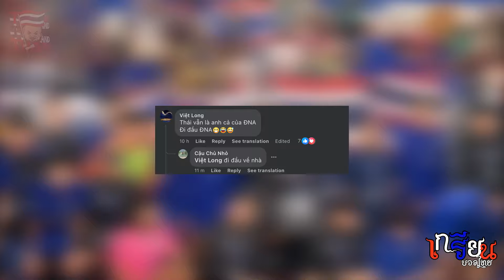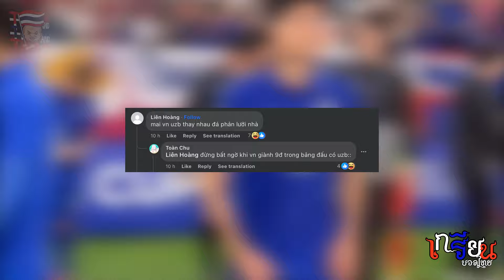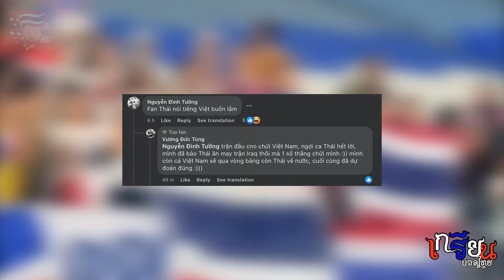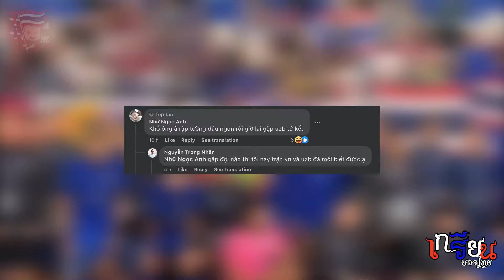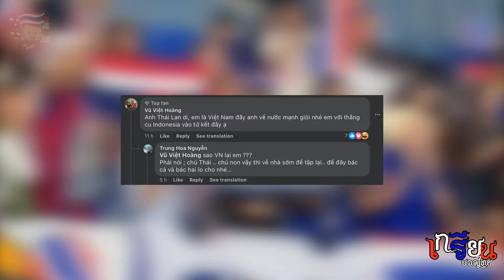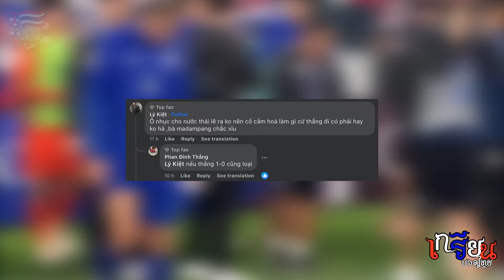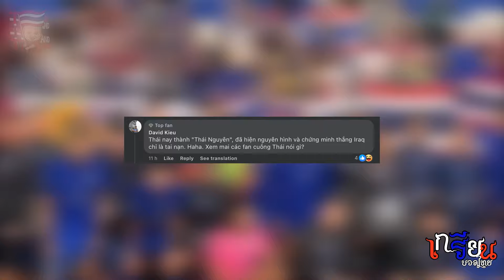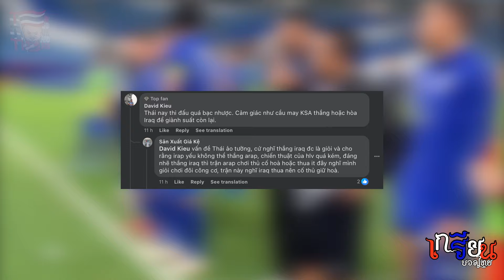คอมเม้นต์ชาวเน็ต หลังไทยพ่ายทาจิกิสถาน ตกรอบ AFC U23 - เกรียนบอลไทยผ่าคอมเม้นต์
ไปฟังคอมเม้นต์ของชาวเน็ต จากเวียดนามกันดีกว่า ว่ามีความเห็นยังไง หลังทีมชาติไทย พ่ายให้กับ ทาจิกิสถานไป 0-1 ตกรอบฟุตบอล AFC U23 ไป